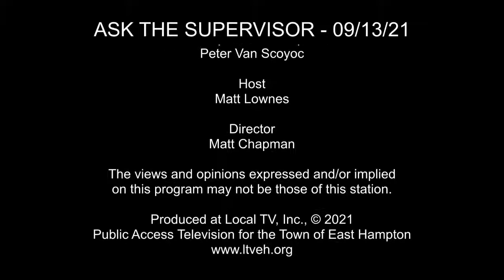Ask The Supervisor - 09/13/2021 Peter Van Scoyoc and Host Matt Lownes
Produced by LTV
Hosted by Matt Lownes

Ask The Supervisor is a weekly show with LTV host Matt Lownes and East Hampton Town Supervisor Peter Van Scoyoc.

On Ask The Supervisor, we discuss relevant topics to the town of East Hampton, including what the Town Board will be discussing in their weekly town board work sessions.

This is a call-in show, and you can ask YOUR questions to Supervisor Van Scoyoc by calling in live during the show!